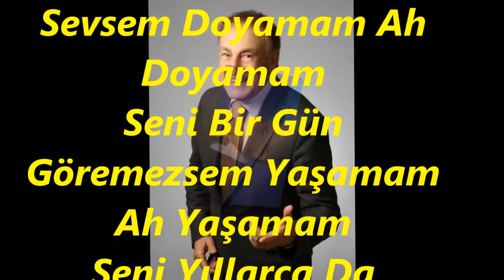Yaşar ÖZEL-Sana Bilmem Ki Neden Hiç Doyamam (NİHAVEND)R.G.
SOLİST:
*YAŞAR ÖZEL*
VİDEOYU YAPAN
*RECEP GAYRETLİ*
GÜFTE:
BESTE:   DRAMALI HASAN HASGÜLER
USUL:   AKSAK
MAKAM:  NİHAVEND
Sana Bilmem Ki, Neden Hiç Doyamam Ah Doyamam
Seni Yıllarca Da Sevsem Doyamam Ah Doyamam
Seni Bir Gün Göremezsem Yaşamam Ah Yaşamam